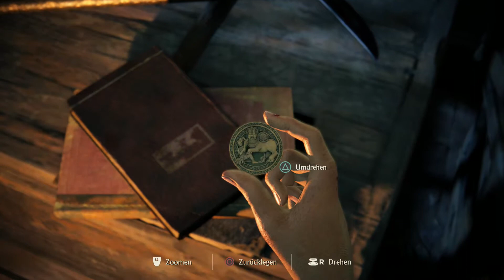Let’s play: Uncharted: The Lost Legacy - #02 - Infiltration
Wir klettern, wir springen, wir flüchten vor Bösewichten mit Maschinengewehren. Wir spielen ein Uncharted.

► Entwickler: Naughty Dog
► Publisher: SIEE
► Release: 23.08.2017